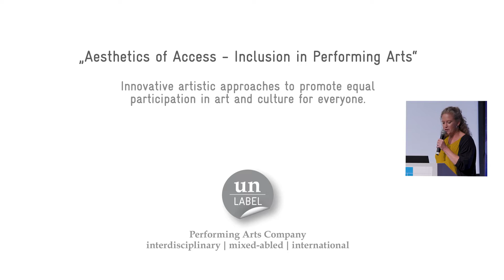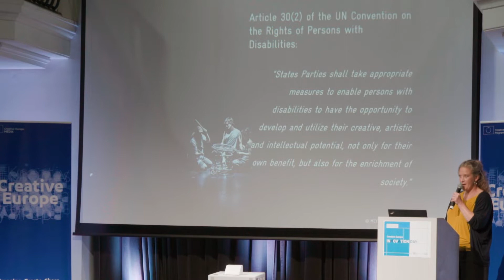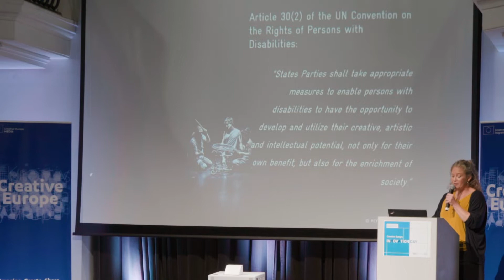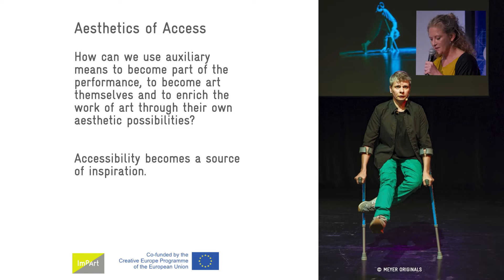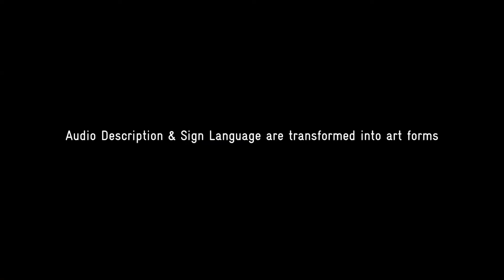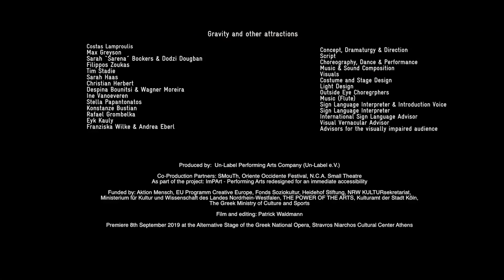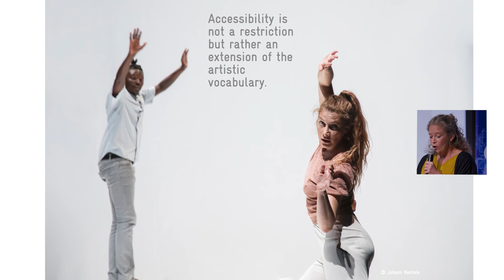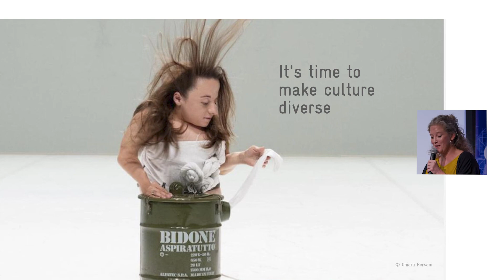3. Aesthetics of Access - Inclusion in Performing Arts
Lisette Reuter works since 2006 as project manager, trainer, curator and consultant in the international, inclusive art and cultural sector. With Un-Label, Lisette is one of the first to develop practical methods for implementing accessibility and inclusivity in cultural landscapes throughout Europe by showing inclusion for what it ultimately is – an easy, natural process that everyone can engage in. In doing so, she uses the cultural sector as an influential lever to shape wider social attitudes and perception towards disability.